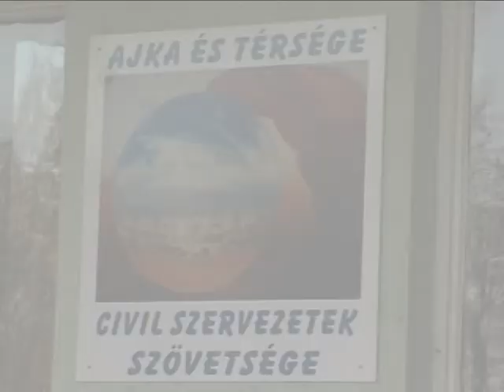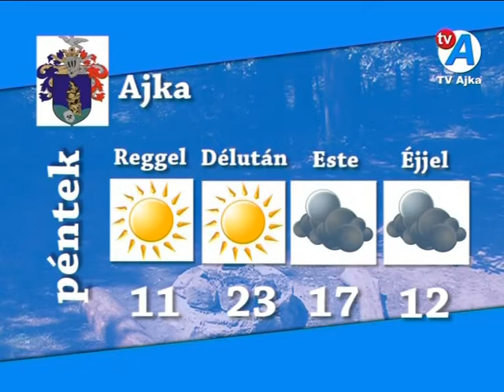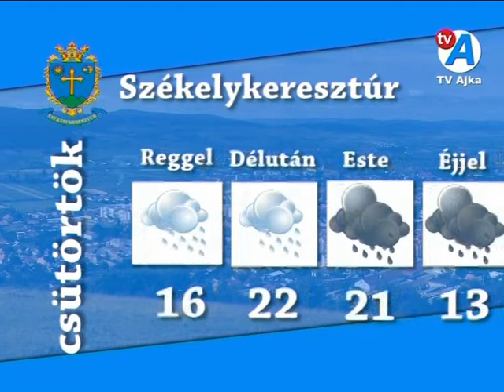Híradó - TV Ajka 2016.06.01.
Hősök napja a Templomdombon
Hősök napja Bakonygyepesen
Hősök napja Csékúton
Hősök napja Padragkúton
Magyarpolányi Passió
Gyermeknap az Agórán
Gyermeknap a családsegítő központban
Nevess-evezz evezős verseny
      Programajánló